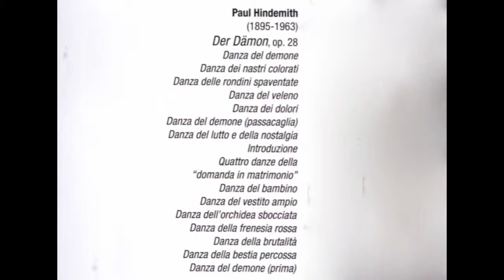Paul Hindemith, Der Dämon, PARTE 2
SINFONICA, Orchestra della Valle d'Aosta
Enrico Bronzi, direttore
Roberta Voltolina, coreografia e danza
Aymavilles, 23 febbraio 2011